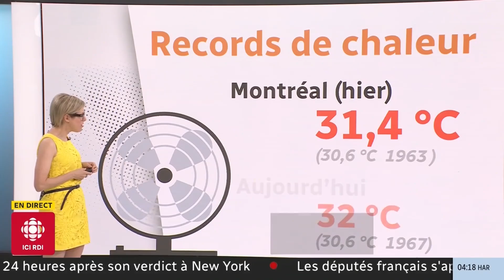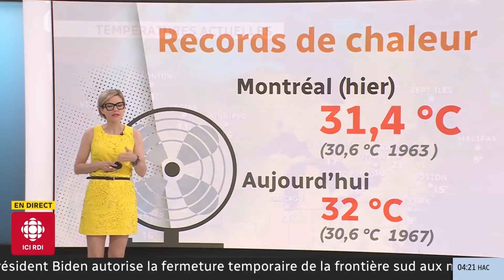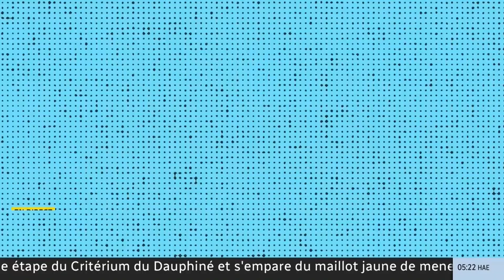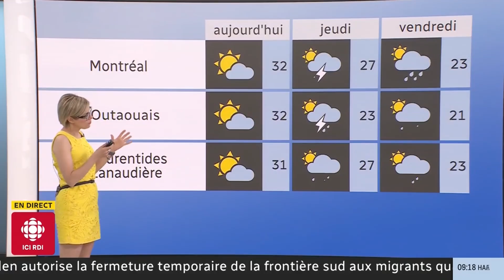La Météo avec Julie Jasmine Boudreault 5 juin 2024